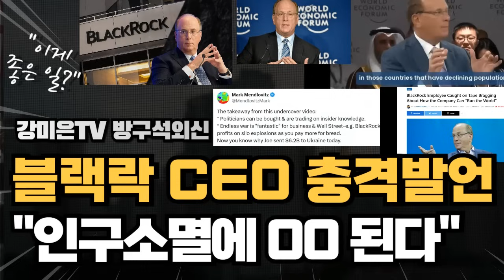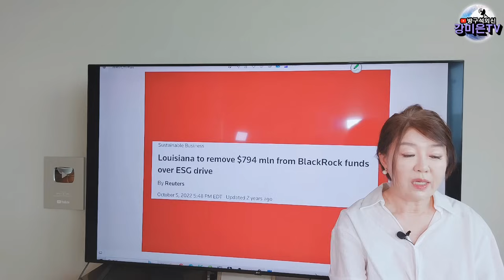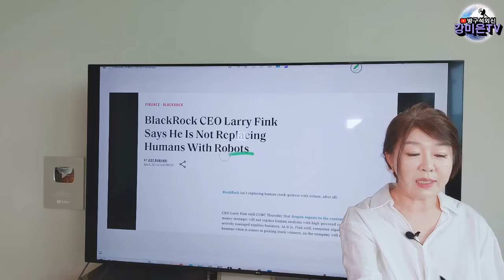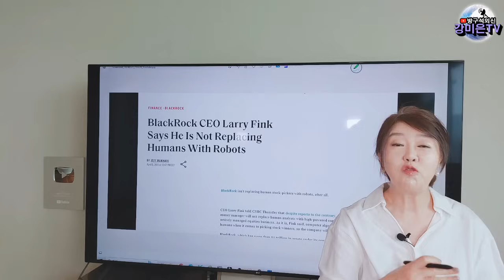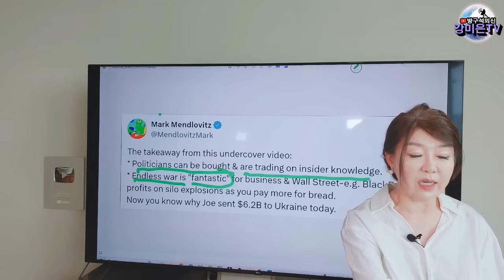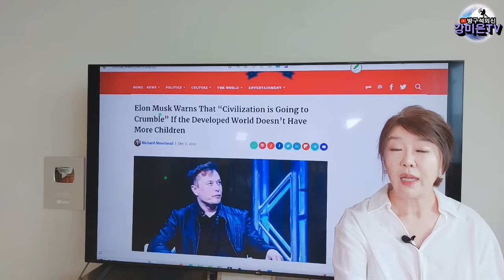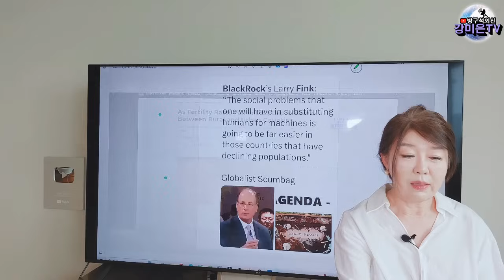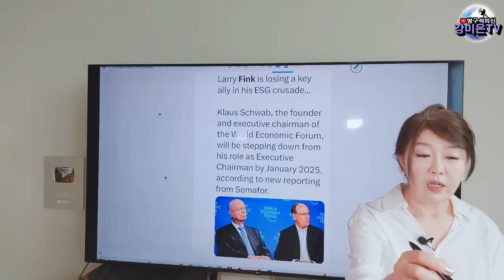블랙락 CEO충격발언 "인구소멸, 000 이다" [강미은TV 방구석외신]